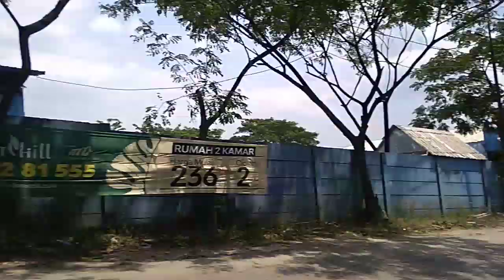Trukmania Rewied Indonesia(6)